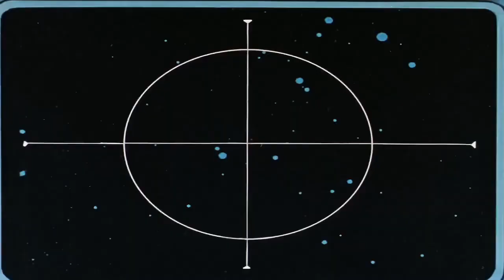Amuro vs. Char Re-Score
Had to upload this for a class and decided to make it public because I think it's pretty good :)

Samples used:
conception for three forms of unhappiness at the state of existence (my dead girlfriend)
Groovin' (Willie Mitchell)
Tramp (Otis Redding and Carla Thomas)
Cherub Rock (The Smashing Pumpkins)